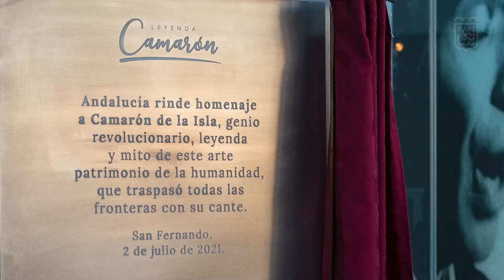Spot Turismo en San Fernando | FITUR 2023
Spot del Ayuntamiento de San Fernando para promocionar los eventos de la ciudad en FITUR 2023.